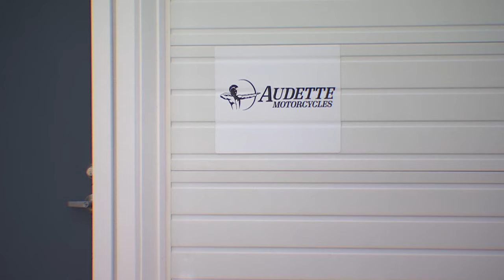SCENE VIDEO: Bear shot by business owner in Canton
A business owner shot and killed a black bear in Canton on Monday, police confirmed. This is video of where the incident happened.